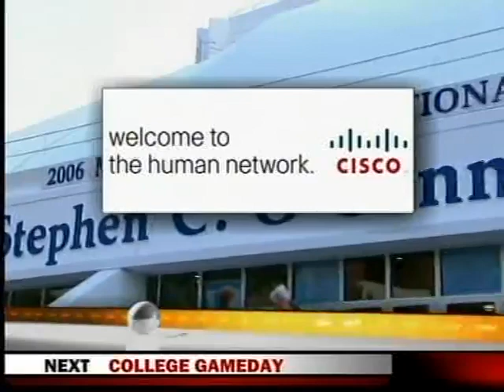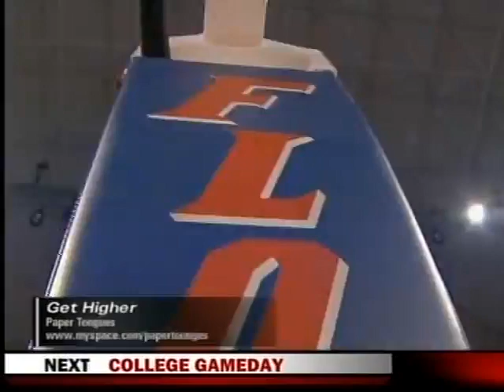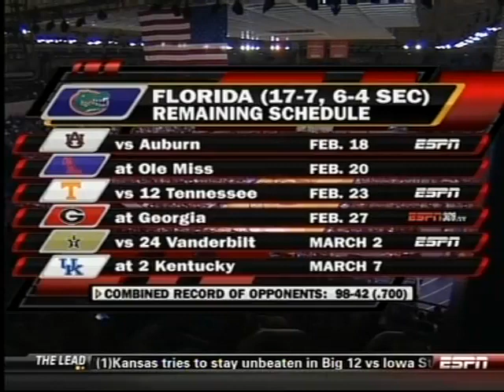Xavier at Florida (NCAA Men's Basketball Full Game 2/13/10)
Jason Love scored 20 points, Jordan Crawford added 18 and Ken Frease had 12 as the Xavier Musketeers beat Chandler Parsons and the Florida Gators 76-64. Play by play from Brad Nessler.